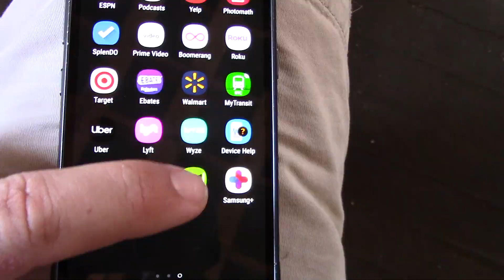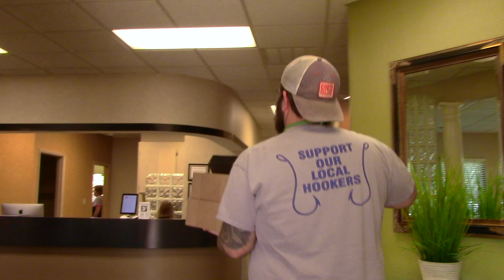Fast Cars and Better Burgers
Kyle's car apparently is REALLY fast and the Maverick Burger is the best burger he has ever had!